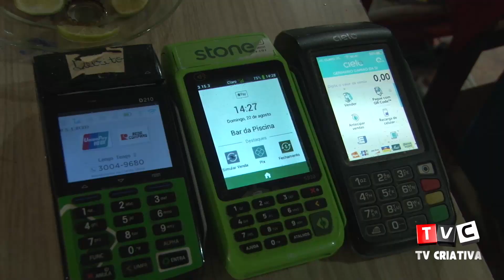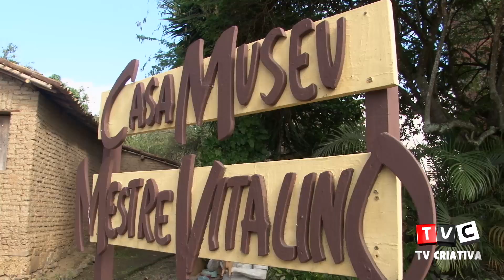LENGO TENGO-ALTO DO MOURA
O coroné pincé foi conferir de perto a movimentação do Alto do Moura em Caruaru e parou no Lengo Tengo bar e restaurante